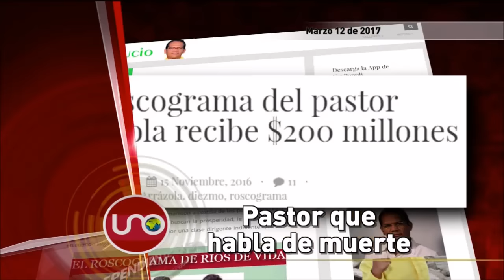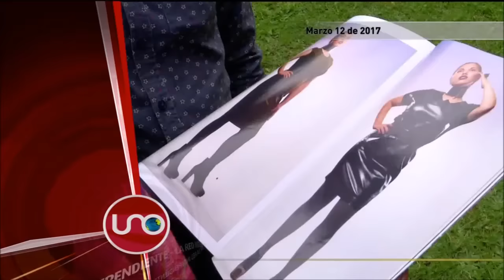Titulares marzo 12 de 2017